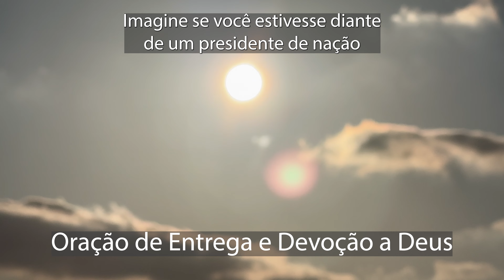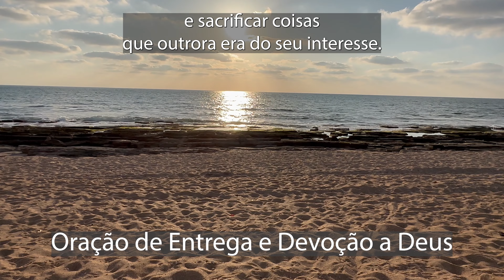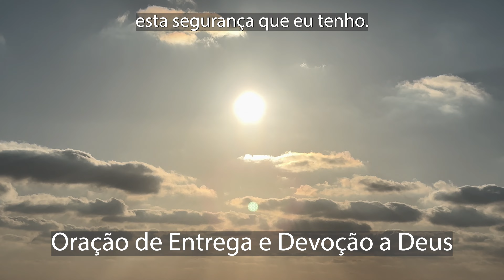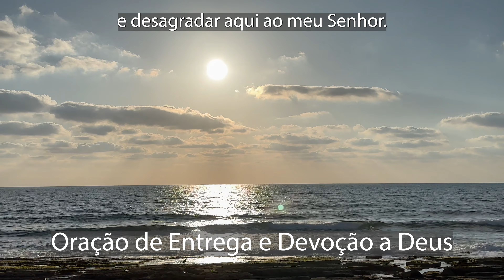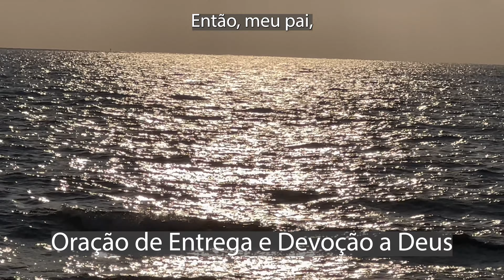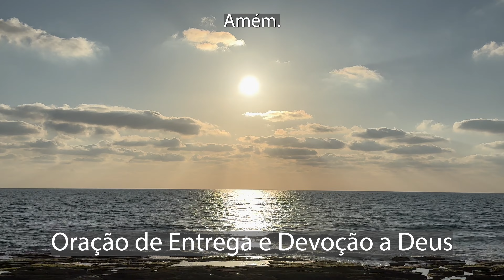Oração de Entrega e Devoção a Deus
Olá a todos! Neste vídeo, compartilho uma oração profunda de entrega e devoção a Deus. Imaginem-se diante do "Grande Trono Branco", onde alguém assenta-se com tamanha glória e santidade que nos deslumbra.

Neste momento único, convido vocês a se entregarem a Deus com reverência e humildade, reconhecendo Sua majestade e poder. É um momento para abrir mão de nossos próprios interesses e sacrificar tudo que nos desvie do caminho do Senhor.

Assim como todos, também tenho cometido erros e falhas em minha vida. Mas, no íntimo, há o desejo sincero de agradar ao Pai. Deus é a minha segurança, meu porto seguro, e não há nada neste mundo que eu deseje mais do que Sua presença e aprovação.

Peço a Deus compaixão para todos nós. Se há mágoas em nossos corações, que Ele os purifique. Se estamos escravos de vícios, que Ele nos liberte. Que tenhamos a mente do Senhor e possamos perdoar, sermos compassivos e guiados por Seu Espírito.

Que esta oração inspire vocês a também renovarem suas alianças com Deus, buscando a plena felicidade em Sua presença e seguindo Seus caminhos de amor e sabedoria.

Sejam abençoados e que a paz do Senhor esteja com todos! 🙏🕊️